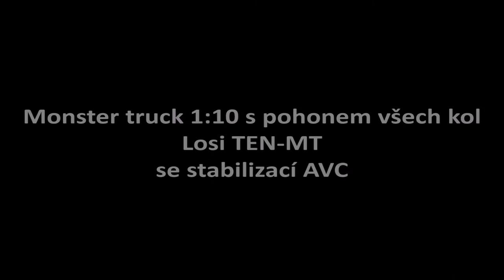Losi TEN-MT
Test monster trucku v měřítku 1:10 s pohonem všech kol Losi TEN-MT. Pokud použijete LiPo baterii, je to opravdu ďábelský stroj. "Protáhli" jsme ho po skateparku.